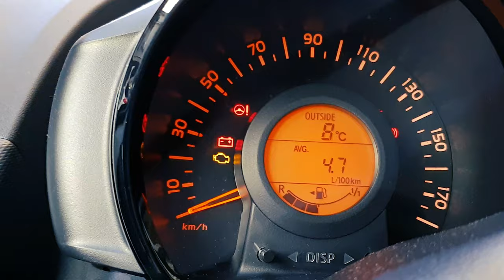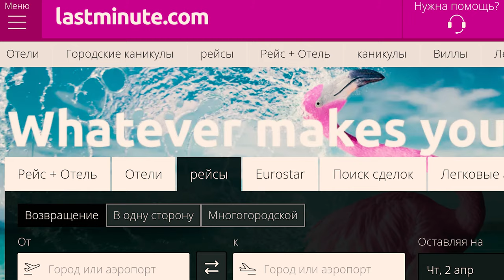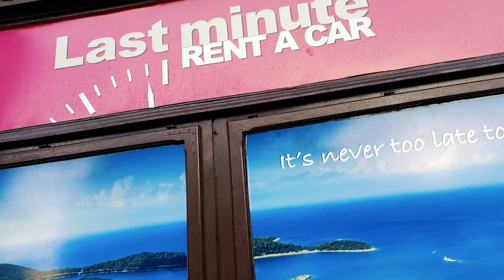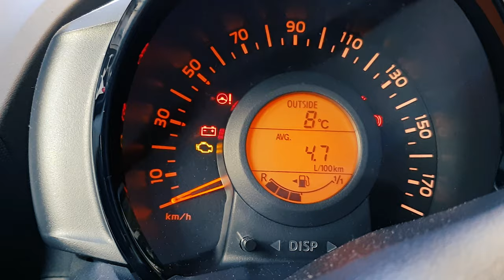Арендуем Автомобиль в Риеке Хорватия. Поездка по Мосту в КРК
📺 Пока Все Дома... Надеемся это все 😷☣ скоро закончится и наш опыт кому нибудь пригодится!
Прочитав отзывы о прокатных конторах и просидев в интернете весь вечер
Мы все таки определились и арендовали автомобиль фирме Last minute.
Выбрал самый бюджетный вариант, Это оказалась тойота, точно такая же какую мы брали в Черногории, кто помнит
А кто не смотрел этот ролик о том как мы с Черногории проехали до Хорватского города Задар без страховки КАСКО - можете глянуть на это Интересное путешествие.
Дебетовая карта прошла на удивление менеджеров и моё в том числе. Но страховой депозит с карты вычли, а не заблокировали, о чем я немного понервничал - ведь сумма для нас не маленькая!  400 евро.
Машина же нам обошлась в 39 евро в сутки со всеми страховками! На минуточку. В Черногории такой же автомобиль мы брали примерно за 14 евро, но без страховки Каско. Про Тенерифе молчу - там автомобиль нам обходился 12 евро со страховками дешевле аренды мопеда в Греции!
Но так как мы за автобус оплатили бы, как нам показалось, больше, да и на машине гораздо удобней было ехать.
А нужно нам было ехать не в сам город КРК, а в Пунат. Точнее в марину, находящуюся рядом с этим городком.
А для чего в марину ездили?
Думаю, все уже догадались, но об этом как нибудь потом.
Так же нам было интересно было получить опыт аренды автомобиля в Хорватии.
Забегая немного вперед - депозит нам вернули только через 3 недели. Что немного не удобно, когда ты в поездке рассчитываешь на какую то сумму и лишних денег не бывает.
Мы были в этот момент уже дома.
Проезд через мост на остров КРК как мы уже говорили - платный и обошелся он нам в 4 евро 60 центов
Оплата происходит при въезде и возможна оплата пластиковыми картами. Так же слышал, что возможна оплата в евро, но сдачу вам сдадут в хорватских кунах

Проезжая по этому великолепному мосту - немного информации о нем: Этот Мост соединяет остров Крк с материком и имеет протяжённость 1,430 м и высоту 67 м.

Вернули машину мы в тот же день, что бы не парится о стоянке.
Да, еще совет (ну не получается у меня выговорить слово лайфхак)

Вот и все, друзья!
Мы рады, что вы пишите нам комментарии!
Надеюсь Вам понравилось и это видео.
Надеюсь кошмар с корона вирусом не вечен!
Берегите себя и близких!
Счастья, здоровья и удачи!
Сегодня попрощаюсь с вами по-хорватски: Zbogom! То есть, до свидания!